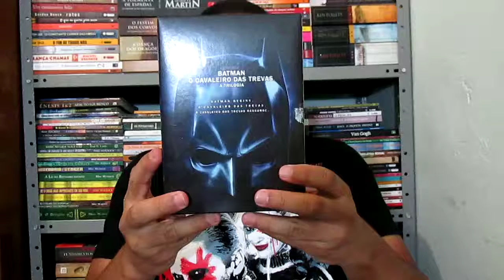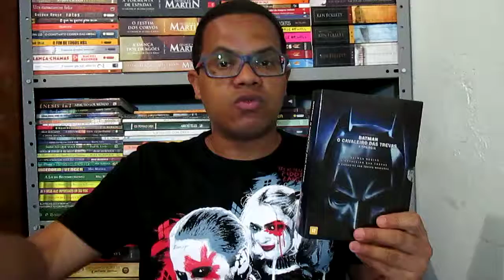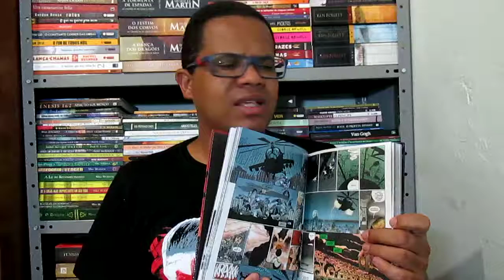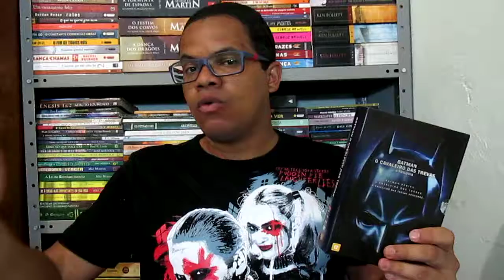Diga de filme a Trilogia e HQ do Batman